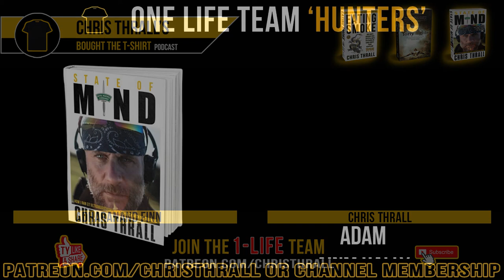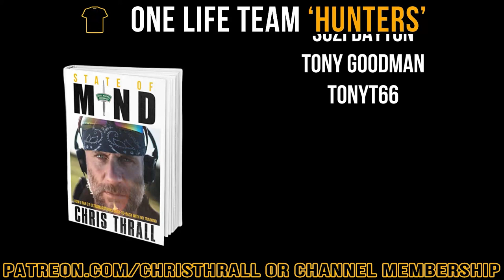The Fastest Men On Earth | Adharanand Finn | Bought The T-Shirt Podcast | #160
Adharanand Finn runs with the fastest men on Earth. He is the author of 'Running with the Kenyans', which was an international bestseller. He is an editor at the Guardian, a freelance journalist and an expert on Eliud Kipchoge's successful sub-two-hour marathon attempt with those 'magic' running shoes.

Books:
The Way of the Runner
Running with the Kenyans
The Rise of the Ultra Runners

➱ Supergreens powder
➱ Nutribullet